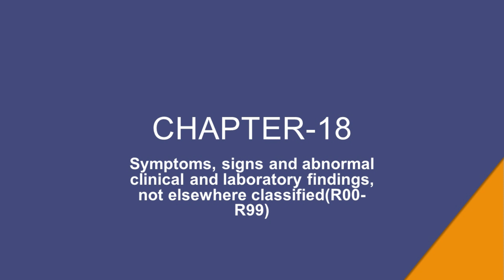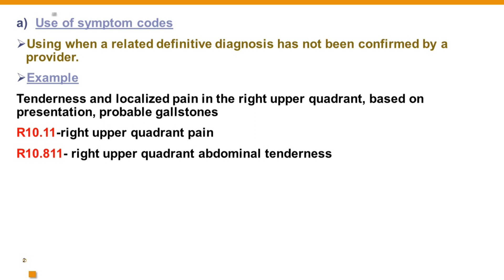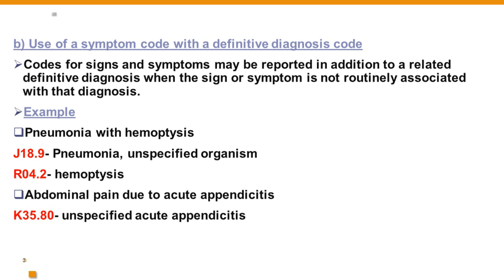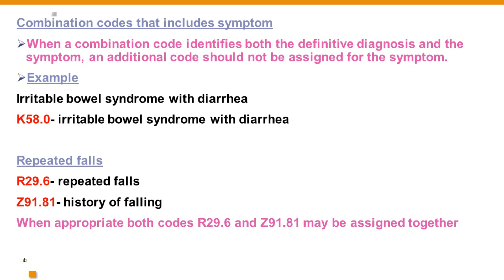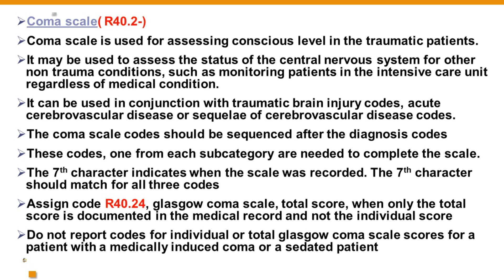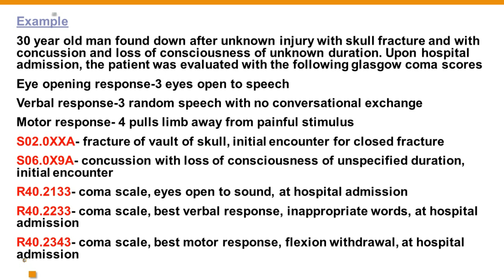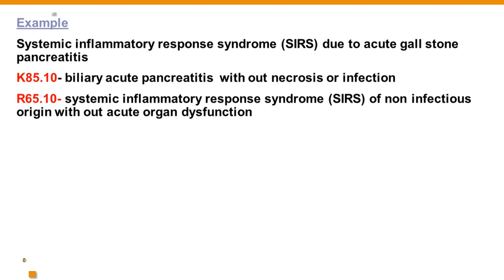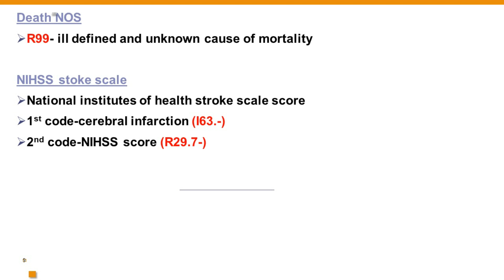Easycoding-icd 10-chapter18 -medical coding guidelines-Symptoms,Signs&Abnormal Clinical&Laboratory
Medical Coding#ICD-10-CM#chapter18 -medical coding guidelines -Symptoms, Signs & Abnormal Clinical and Laboratory Findings, Not Elsewhere Classified Easycoding - Learn the medical coding guidelines for ICD 10 Chapter 18 in malayalam

Are you looking for a job? Do you have any degree or diploma? Then you are qualified to study medical coding. Medical coding is the transformation of health care diagnosis, procedures, medical services and equipment in to universal medical alpha numeric codes by using ICD 10 CM , CPT and HCPCS. It is a wonderful job that offers you a handsome salary. If you want to become a certified  professional coder you have to pass CPC exam conducted by AAPC. If you have this certificate you can work in India and gulf countries with high salary. This certificate has international value. Here I am giving you an easy way to pass CPC exam and to become a professional code